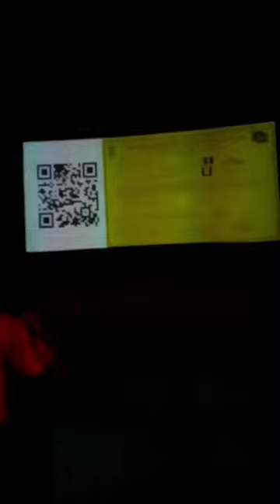I Saw Pathaan Flim Cinema Hall Bohut Din Baad Movie Dekhi